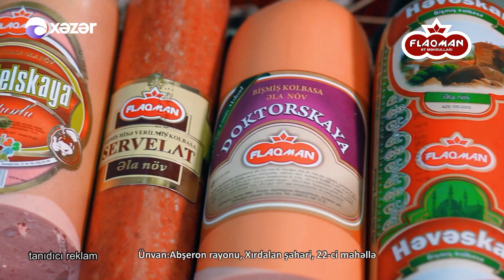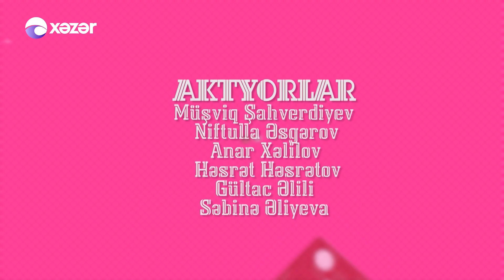ŞEŞ-QOŞA 05.08.2017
Yay mövsümündə “Xəzər” televiziyasının məkanında tanınmış simaların təqdimatında “Şeş qoşa” adlı veriliş tamaşaçıların ixtiyarına verilib. Aktyor Müşfiq Şahverdiyev də iştirak etdiyi verilişdə cəmiyyətdə baş verən hadisələrə yumoristik prizmadan yanaşılır. Məqsəd insanlara pozitiv və təbəssüm bəxş etməkdir. Zövqlü yumor, fərqli gülüş izləmək üçün mütləq “Şeş qoşa” verilişini izləməyi unutmayın.